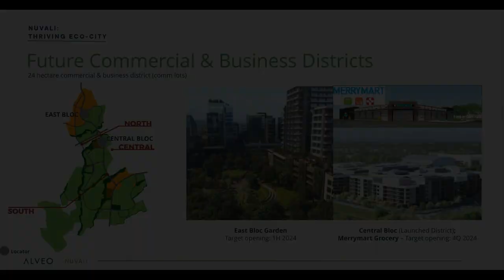New Residential Lot for Sale in Nuvali